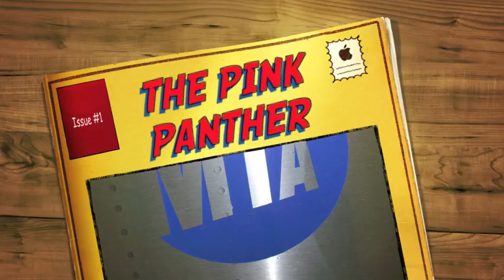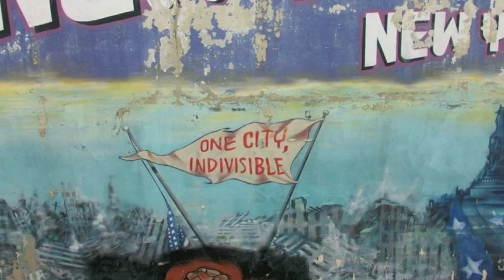THE PINK PANTHER - Uptown 207th St. NYC (07/2010).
A day in the life, Uptown New York City. Special thanks to Maggie V. in the place to be.
Artisans: TECK, MEK, REE, CHAIN, SLAVE TMT TF5 FUA FBA 207th. St. Gracias fellas respecto.
All photography, video footage, effects, song selection, editing and love Craze156fba enjoy peace.